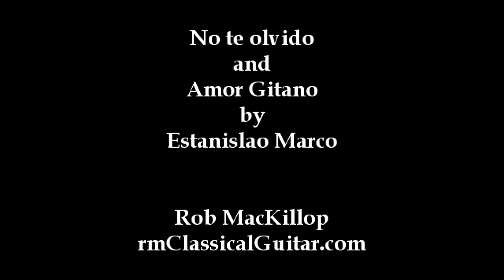Estanislao Marco: No re olvido and Amor Gitano - Rob MacKillop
Marco was a no-nail player, who studied with Tarrega, and was teacher to Yepes.